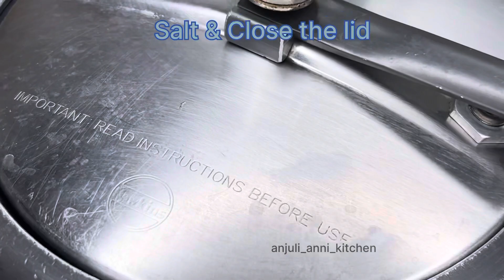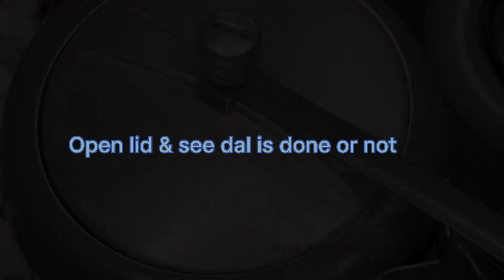😋😱Navratri Vrat me Aloo ki Sabji Kha Kha Ke Bore hogye hai to Ek baar ye Daal wali sabji banaea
Navratri Vrat me Aloo ki Sabji Kha Kha Ke Bore hogye hai to Ek baar ye Daal wali sabji banaea iske aage sambhar khana bhul jaenge